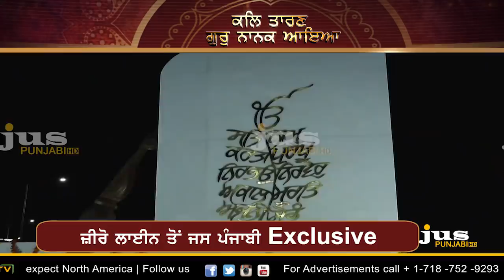Where 'Ek Onkar' symbol and 'Mool Mantar' will be seen Before Kartarpur Corridor ? || KP Singh